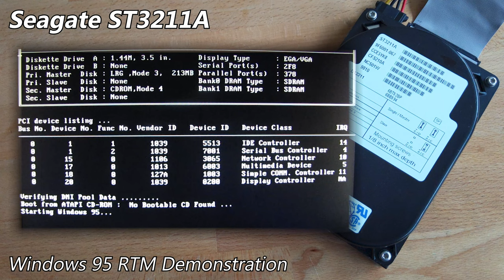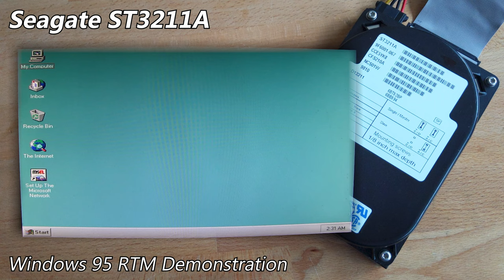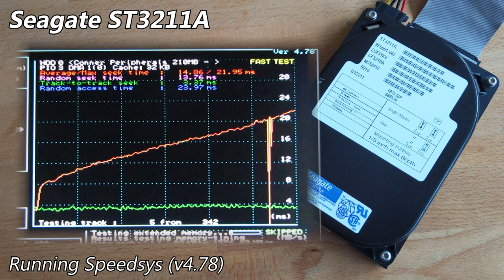Seagate ST3211A 210MB (1998) - Hard Drive Sounds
An interesting part of Seagate's past. The ST3211A is simply a relabelled Conner Peripherals CFS210A, identifying as such too (see 0:35). It does also quite clearly state "CFS210A" on the label itself.

My current hypothesis is that these are simply re-certified units past Seagate's acquisition of the company, as opposed to continued production of the model. 210MB in 1998 would have most certainly been a painful situation. The PCB on this unit is dated from 1994, which suggests this drive previously had a life ahead of it already. Seeing these labels on such an old model is quite strange though. I can say for certain that these labels are far lower quality, when compared to the original Conner printing stock.

Another final note, is that this one is "NOS". It was in a fairly old & crumpled anti-static bag akin to the original factory ones, somehow still being sealed. It did get a few tears and scratches regardless (as can be seen from the top cover), but who knows what the true story is behind this one.

As usual, I went into more detail about this drive on my site post, which you can find here (with pictures)

Chapters:
0:00 Startup & Spin-down
0:10 Windows 95 RTM Demonstration
1:15 Spinrite v6.0 Performance Benchmark
1:45 Running hdmotion
3:53 Running Speedsys (v4.78)
4:47 Spin-down (final)